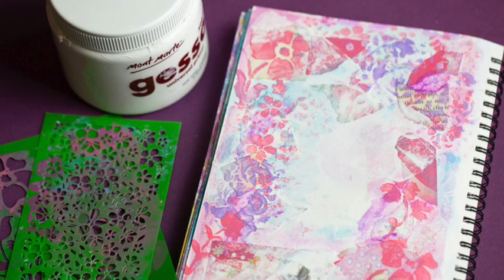Day #16 Abundance with the fairies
Day #16 Abundance with the fairies - from 21 art journal course to overcome fear and anxiety